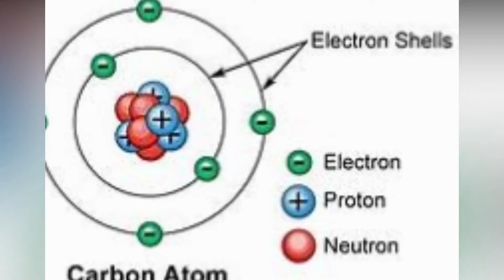भगवान् तक पहुँच सकता है विज्ञान ?Science can reach God?